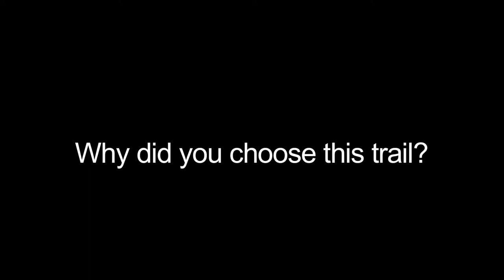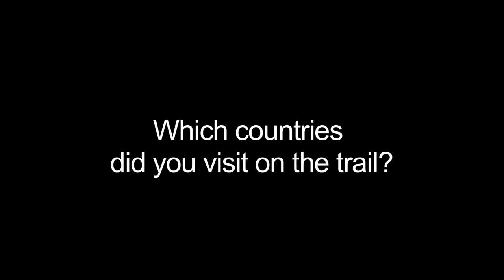Volunteer Stories - Kitti Edwards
Kitti discusses her Frontier project, where she took part in the Central America Ethical Adventure Trail. She discusses her personal highlights, including her volunteering work in a Honduran school and trip through Guatemala!

Check out the Frontier website for more info on all of Frontier's Ethical Adventure Trails